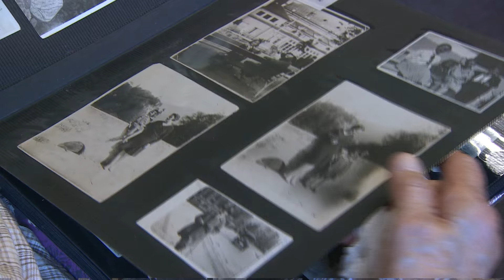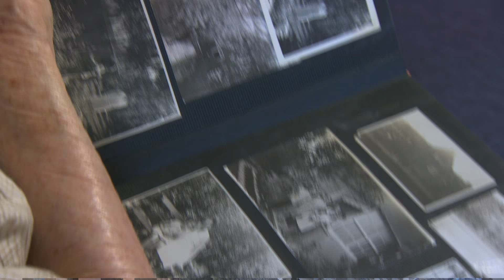Sir Nicholas Winton: The life of a Holocaust hero - BBC News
Sir Nicholas Winton, who saved hundreds from the Nazis, has died aged 106. He was working as a stockbroker when he arranged trains to carry Jewish children from occupied Prague and eventually on to Britain. In all, he organised the rescue of 669 children destined for Nazi concentration camps. Nick Higham looks back at his life.